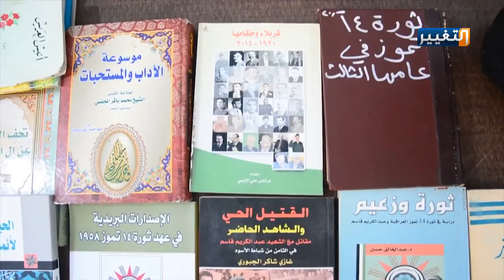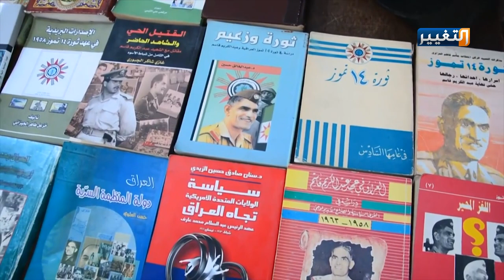مكتبة مجانية بساحة التظاهر في كربلاء | تقرير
المطالعة حياة متكاملة، تؤثر في جوانب التوعية كافة، وتصنع قادة المستقبل.. ومن هذا المنطلق، افتتح في ساحة احتجاج كربلاء مكتبة امام جميع الشباب للمطالعة وتنمية الوعي.